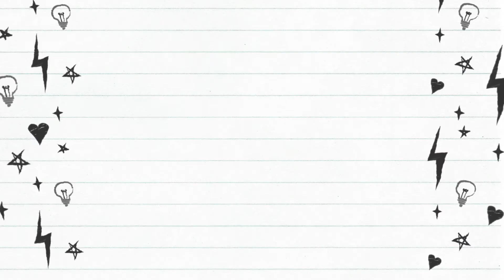WOW! Making underground house in minecraft. Must watch.